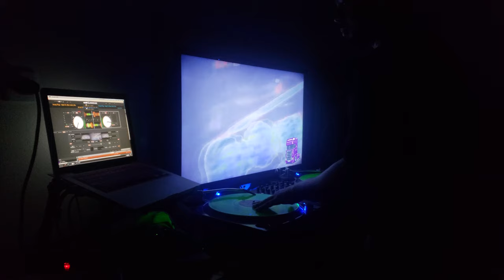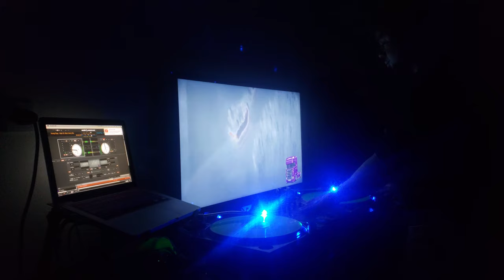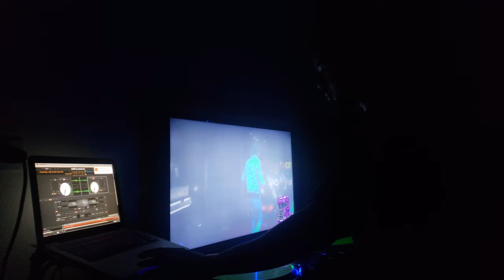Young Thug - High ft Elton John (Chopped)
Young Thug - High ft Elton John
Chopped by Choptimus Prime on 6 Jan 2019